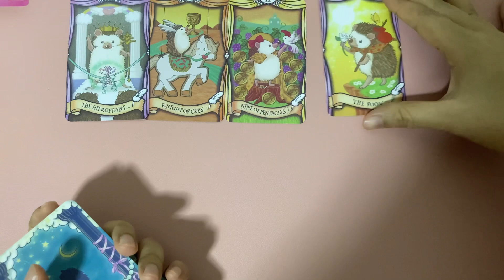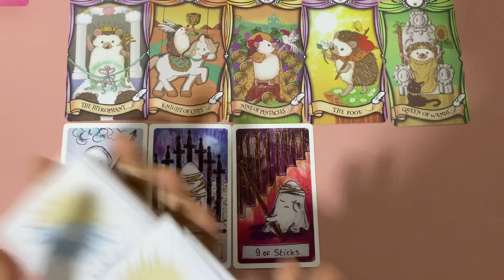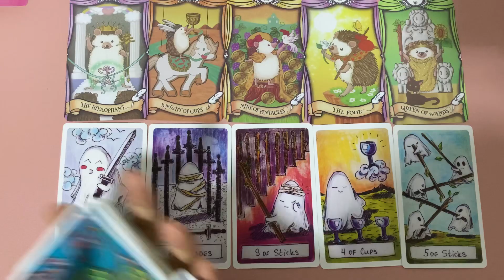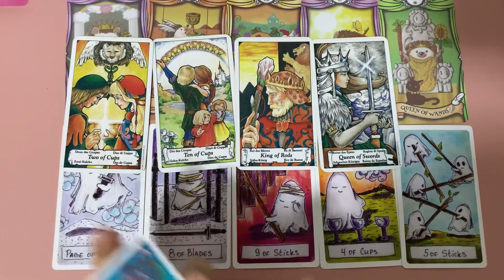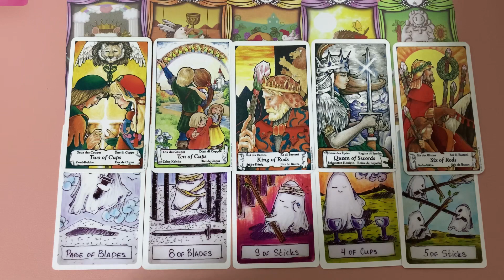Random | (Timeless) สิ่งที่เค้าแสดงออก VS ความจริงในใจ